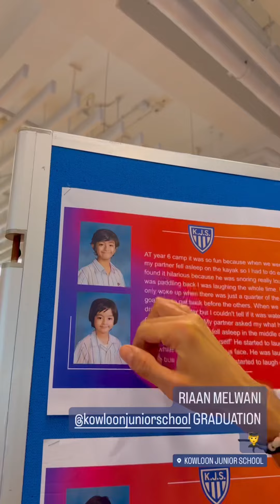A RETURN TO MY almamater kowloonjuinorschool @kowloonjuniorschool riaanmelwani ‘S GRADUATION